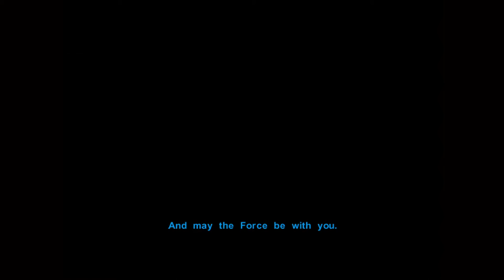Star Wars Knights Of The Old Republic Xb1 Playthrough | The Temple Pt 2 | Ep 60